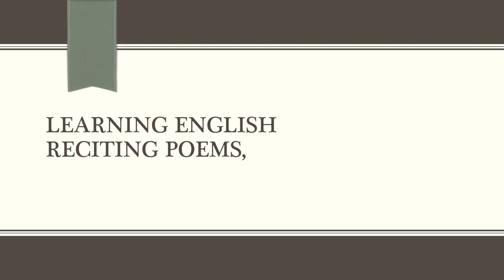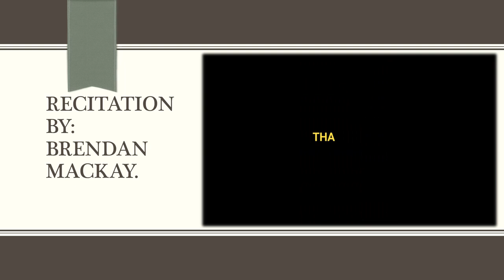Learning English by Reciting a Poem.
This will help you to learn English words and pronunciation, audibility and articulation to be a fluent speaker.